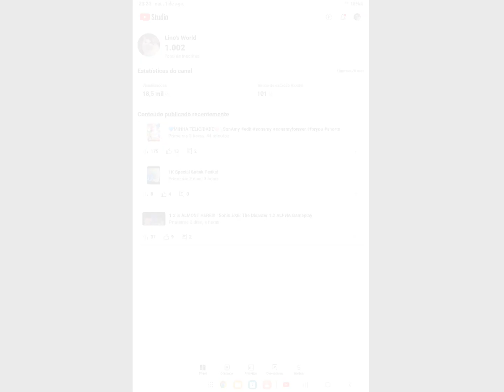1K Special! ( Lino's World )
You're awesome guys, thanks for helping me!
¡¡TAGS!!